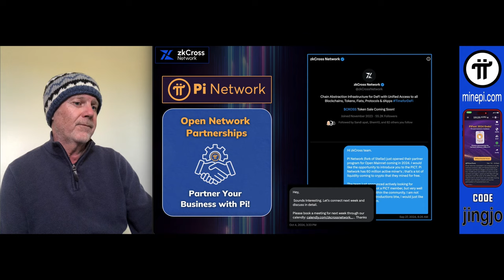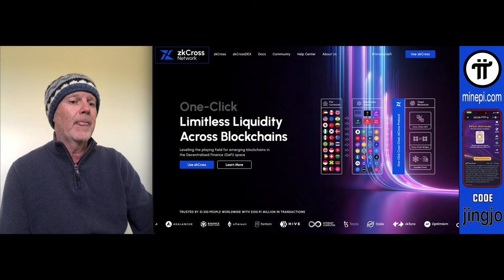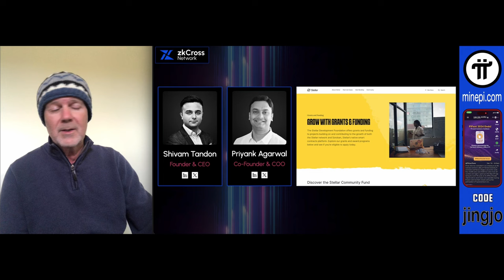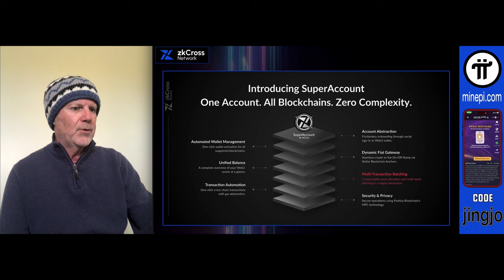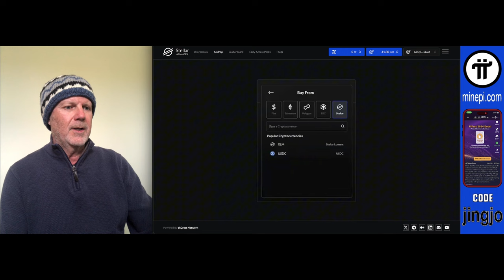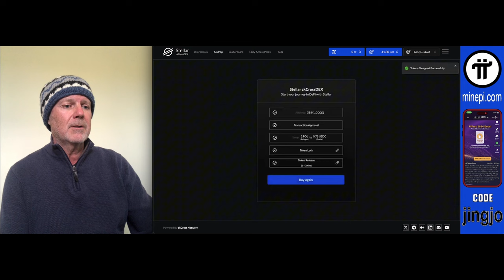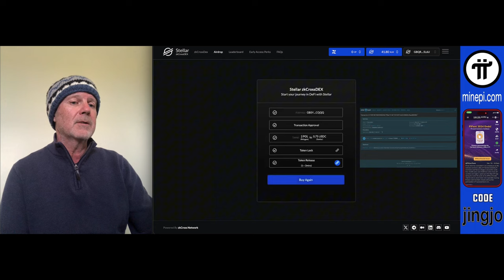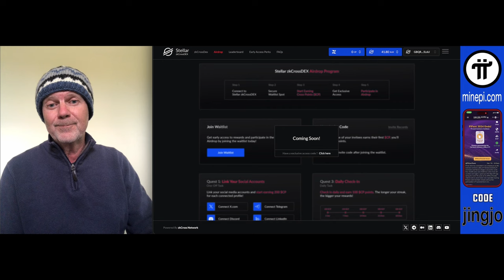zkCross Network In Detail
In this video we take a detailed look into zkCross Network and their partnerships with Stellar & Pi Network.

Mine Pi on your phone for free.

Many Pioneers have asked about contributing to the development
of Pi Metaverse. Donations can be made to any of the addresses

Pi Wallet:  GB6OKFKPSSE3EACQONC5WTQ7LDCDA6LWVOOCMBMNBEXHAGTHCCLGJNZE

BTC: bc1qt9fpen4dn8nuw2e7cm5exccsaawu4kaugwtkwj
ETH: 0x9951D7D6A628c626046CD67511a9d3b7AF4F4813
XLM: GCZVP2NM6OCWIQUU6I3RUM47QBBTPFF2LBRIQHF7NLOBBZKAODYUDV4Z
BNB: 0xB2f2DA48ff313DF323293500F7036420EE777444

Aikiu Metaverse - Open For Funding